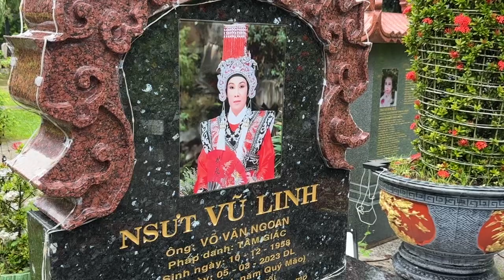Sáng Nay Mộ Chú Mưa cực Lớn"Su su Làm Điều Này Trong Đêm cho Ông Ngoại